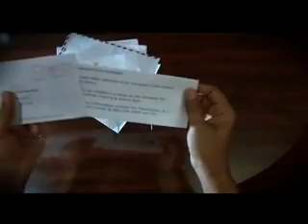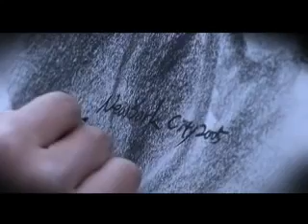Pularmanjupole nee || En Jeevane|| Singer- Sujatha Mohan& Karthik|| TOP RATED MALAYALAM ALBUM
Song- Pularmanjupole nee...
Album- En jeevane
Singer- Sujatha Mohan&Karthik

Sibscribe Now